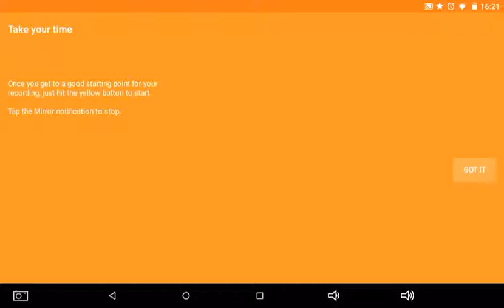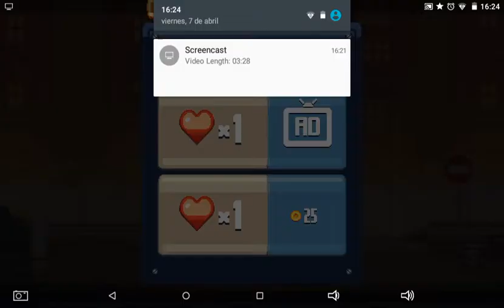Ultimaré briefcase nueva personaje y mas avanzes